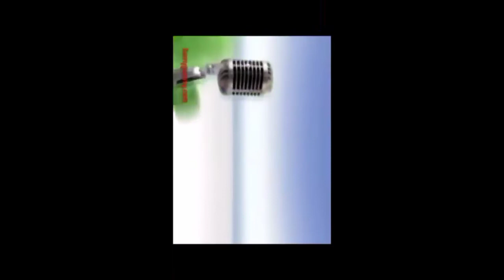My Edited Video Klasky Gummy Bear Movie Maker